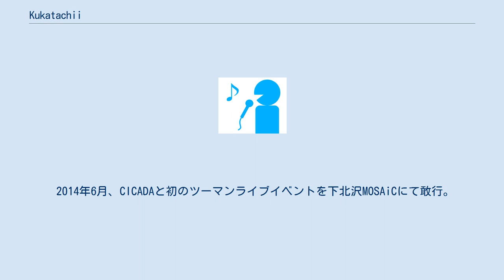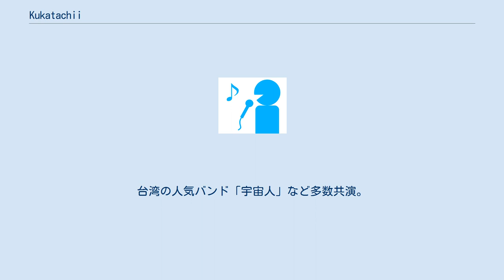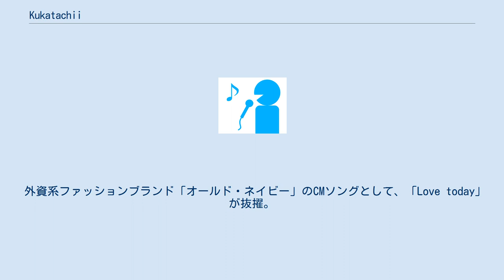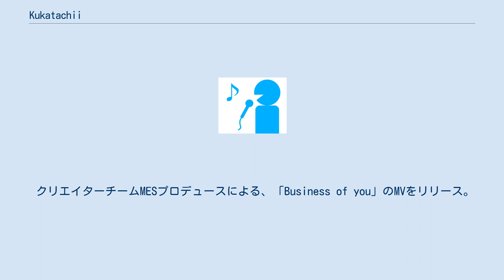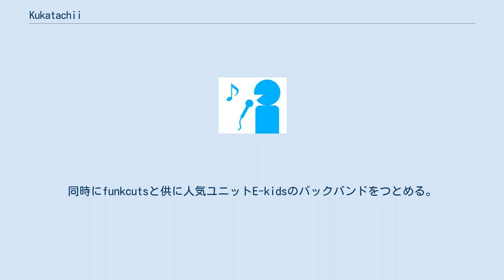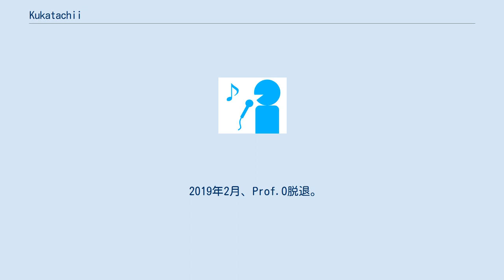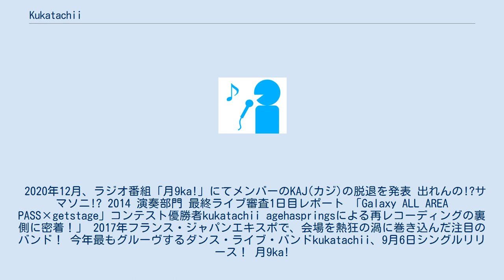Kukatachii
日本のポップ・バンド
日本のダンス・ミュージシャン
kukatachii（クカタチ）は、日本のダンス・ポップバンド。
バンド名の由来は、古代日本で行われていた神明裁判「盟神探湯」。
東京や札幌を中心に、国内外で活動を行っている。
 2013年5月、バンドメンバー結成。
 初ライブ、本格始動。
 2014年6月、CICADAと初のツーマンライブイベントを下北沢MOSAiCにて敢行。
 2014年8月、大型ロックフェスSUMMER SONIC 2014のオーディション企画で、1000組以上の応募の中からファイナリスト18組に選出される。
 2015年6月、ミニアルバム『A hurray』を全国のCDショップにてリリース。
 2015年8月、「Die in the summer ft. Ryo Takahashi」リリース。
 2015年9月、FM81.3 J-WAVE「Galaxy ALL AREA PASS」出演をかけたオーディションにて、グランプリを獲得。
10月、番組出演。
Agehaspringsと「A hurray」収録曲、「Immorality」を再レコーディング。
 2016年4月、会場限定音源「Love today EP」リリース。
シンガポールにて撮影された、「Love today」ミュージックビデオ公開。
 2016年8月、島根県江津市山辺神社にて、音楽イベント「STATES OF ROCK」初出演。
 2016年10月、大阪の日本最大級サーキットフェス、MINAMI WHEEL初出演。
会場が入場規制となる。
台湾の人気バンド「宇宙人」など多数共演。
MOTION BLUE YOKOHAMAに初出演。
 2016年12月、下北沢MOSAiCにて、初のワンマンライブ「Depart」を開催。
チケットソールドアウト。
 外資系ファッションブランド「オールド・ネイビー」のCMソングとして、「Love today」が抜擢。
 2017年1月、サポートギタリストであったProf.Oが正式加入。
 2017年2月、「Love today EP」をiTunes他にてデジタルリリース。
iTunesソウル・R&Bランキングで最高7位を記録。
 2017年3月、シンガポールにて撮影された、「Mirror」のミュージックビデオ公開。
 2017年6月、名古屋のサーキットフェス、サカエスプリング初出演。
MOTION BLUE YOKOHAMAにて、チケットフリーのワンマンライブ開催。
 2017年7月、フランスのパリで行われる大規模イベント、「Japan Expo 2017」に出演。
 2017年9月、シングル「Business of you」リリース。
iTunesソウル・R&Bランキングで最高2位を記録。
 クリエイターチームMESプロデュースによる、「Business of you」のMVをリリース。
 2017年10月、JZ Brat Sound of Tokyoにて、VOLOMUSIKSとツーマンライブ開催決定。
 2017年12月、オランダにて撮影された、「Inside -Deep expression ver.-」のミュージックビデオを公開。
 同曲がさがみ湖リゾート プレジャーフォレスト「イルミリオン」CMソングに抜擢。
 下北沢MOSAiCにて、オープニングゲストにVOLOMUSIKSを、スペシャルゲストに香港の人気ユニット、E-kidsを迎え、ワンマンライブ「kukatachii presents "SYN-" -"Inside" Digital release gig-」を開催。
 「Inside -Deep expression ver.-」をデジタルリリース。
 2018年1月、北海道FM NORTH WAVEにて、初のレギュラー番組「月9ka !」放送開始。
パーソナリティーをYudaiとKAJが担当。
 2018年2月、香港のMacPherson Stadium（麥花臣場館）でライブ。
人気ユニットE-kidsのオープニングアクト及びバックバンドをつとめる。
 2018年4月、「Passerby」をデジタルリリース、ミュージックビデオ公開。
 2018年7月、「Under the Sunshine」をデジタルリリース。
同曲のリリックビデオ公開。
 2018年8月、シングル「Hungry Tonight」をデジタルリリース。
同曲のMV公開。
 マカオのBroadway Theatre Macauでライブ。
同時にfunkcut...